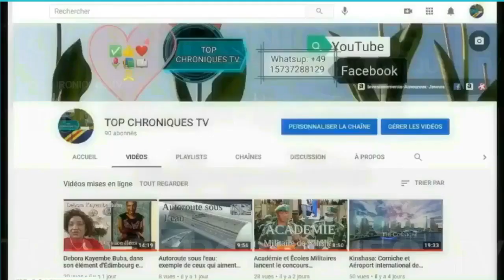ÉDUCATION - CIVISME ET SALUBRITÉ À KINSHASA - IMPULSION YA PRÉSIDENT EZA INÉVITABLE. QUI DIT MIEUX ?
IMPULSION YA PRÉSIDENT EZA INÉVITABLE.